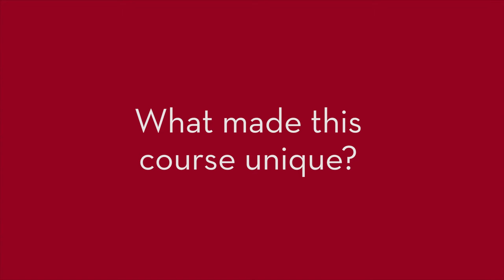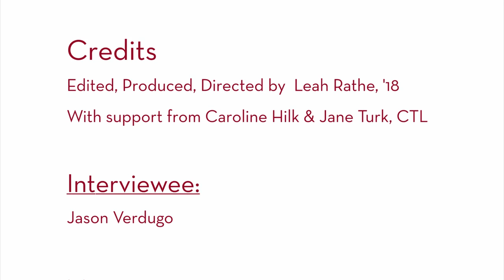Teaching "Developing Leaders for Today and Tomorrow"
Athletic Director Jason Verdugo provides an overview of his 2015 January Term course, “Developing Leaders for Today and Tomorrow,” the development of which was funded by the 2014–2015 Provost's Initiatives program.